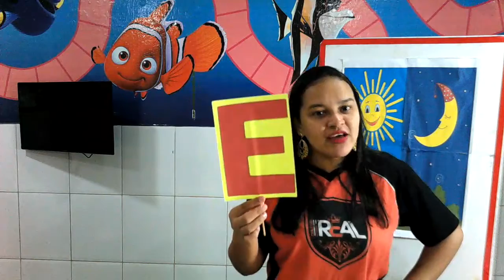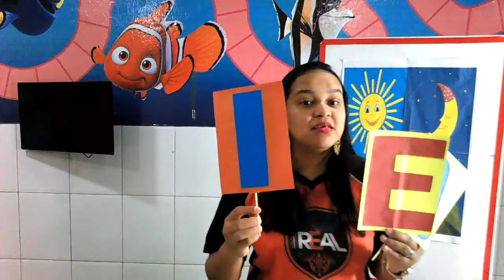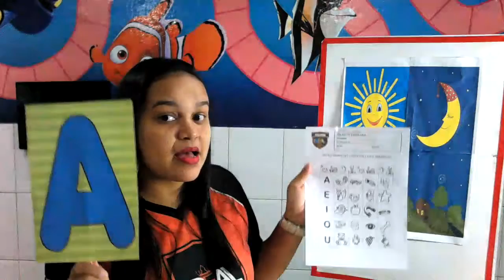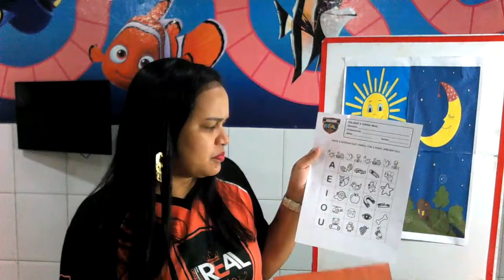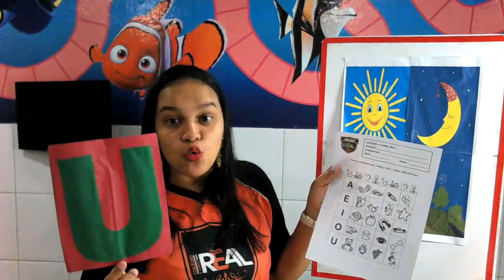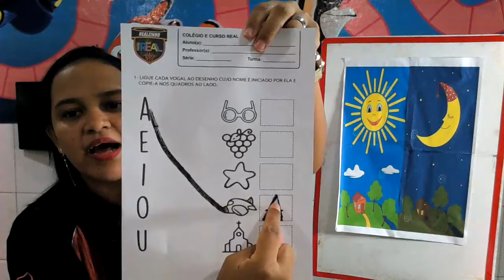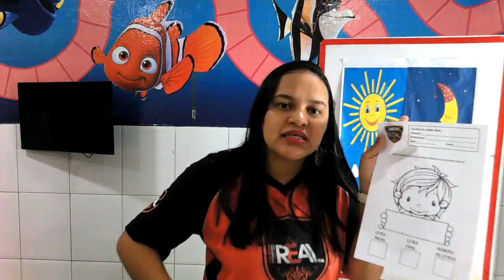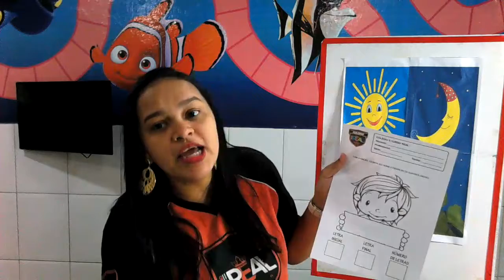NÍVEL III - UNIDADE RIBEIRÃO (DIA 26)